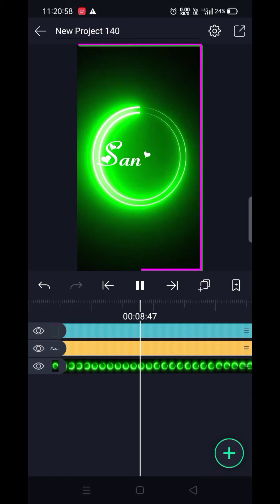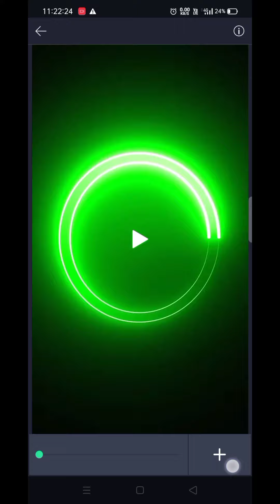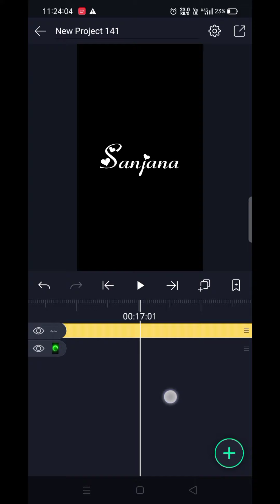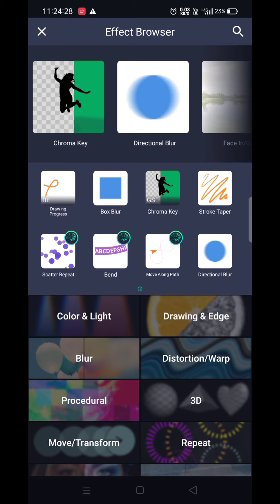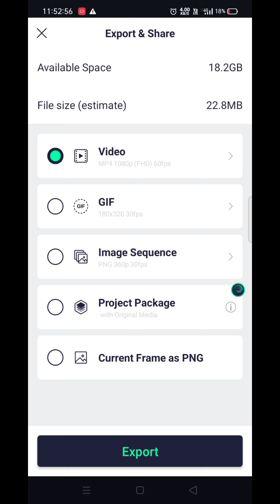Alight motion instagram viral name art video editing tutorial in kannada 2021 | best name video edit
@NS creation7